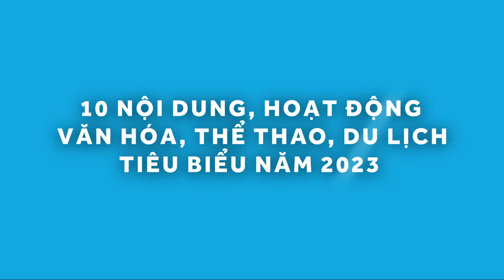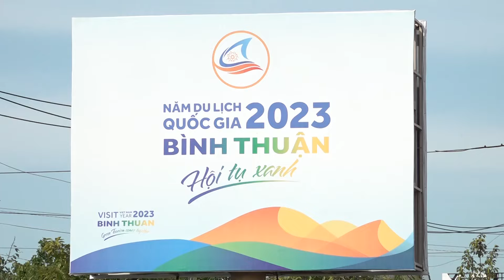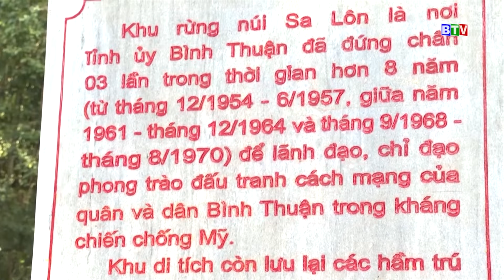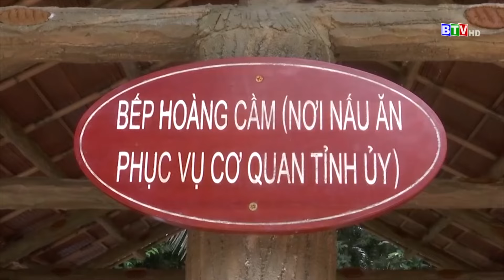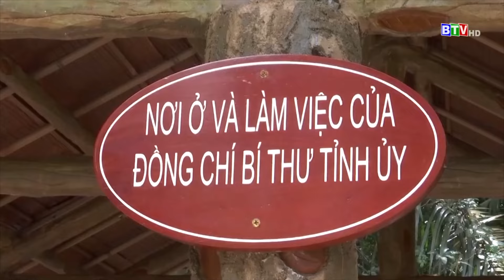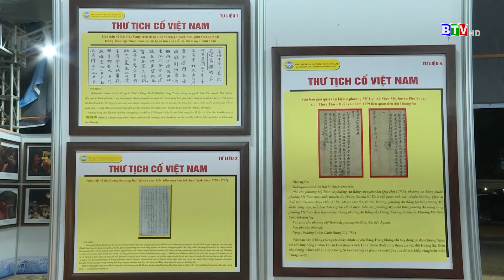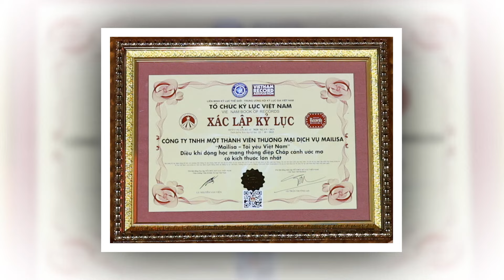10 nội dung, hoạt động văn hóa, thể thao, du lịch tiêu biểu năm 2023 của tỉnh Bình Thuận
Năm 2023, Ngành Văn hóa, Thể thao và Du lịch đã tập trung bám sát và tổ chức thực hiện đạt hiệu quả cao các nhiệm vụ trọng tâm được Bộ Văn hóa, Thể thao và Du lịch, Tỉnh ủy, Hội đồng nhân dân tỉnh và Ủy ban nhân dân tỉnh giao trên các lĩnh vực công tác, trong đó đã tham mưu tổ chức nhiều hoạt động nổi bật, góp phần thực hiện nhiệm vụ phát triển kinh tế - xã hội của tỉnh.
Sở Văn hóa, Thể thao và Du lịch Xin giới thiệu 10 nội dung, hoạt động văn hóa, thể thao, du lịch tiêu biểu năm 2023